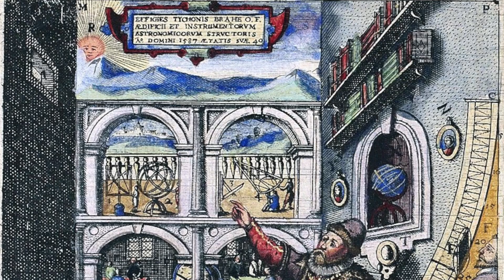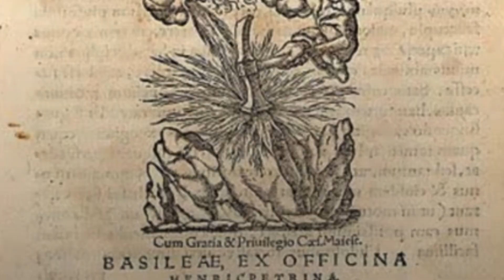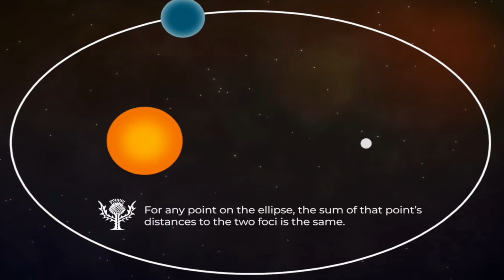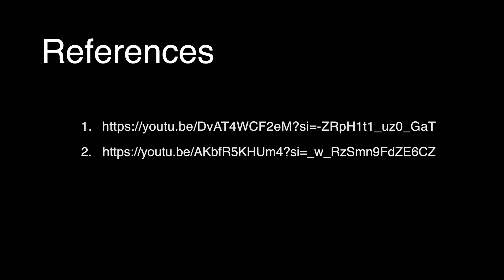History and process of Kepler's foundation: Breakthrough from Geocentric and Heliocentric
History and Process of Kepler's Foundation: Astronomical Breakthrough of Kepler's Law with doubting Tycho Brathe